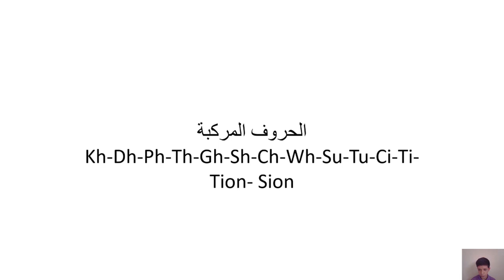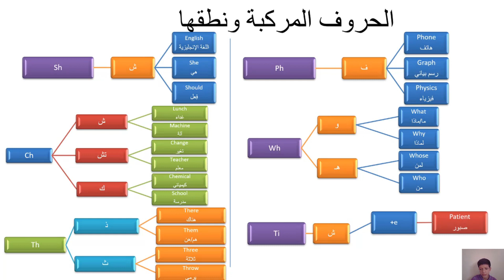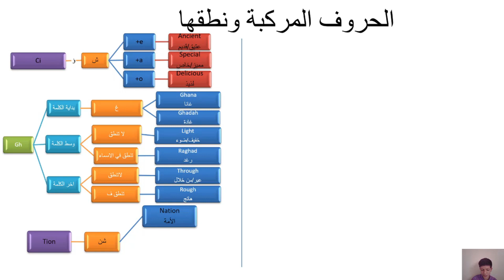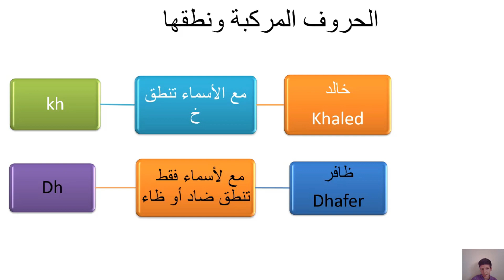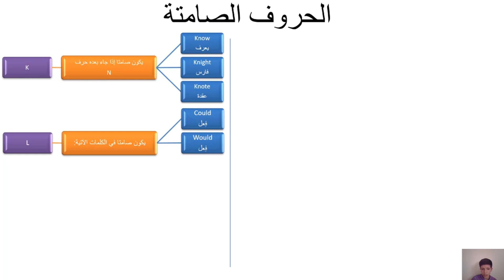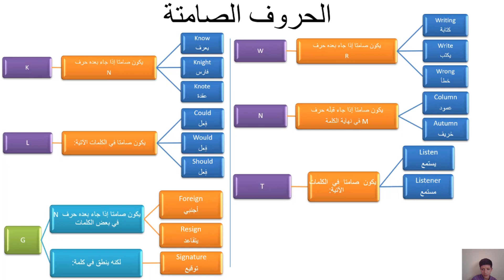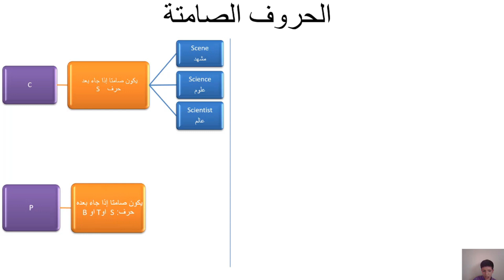الحروف الإنجليزية 2 (الحروف المركبة والحروف الصامتة)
تعلم اللغة أصبح ممتعًا: انضم إلى عمر في رحلته لتعلم اللغة الإنجليزية واكتشاف عالم One Piece مع كريستيانو رونالدو ‍   ‍ ## مقدمة في تعلم اللغة وفوائدها إن تعلم اللغة هو رحلة رائعة تفتح عالمًا من الإمكانيات. سواء كنت مبتدئًا أو تتطلع إلى تحسين مهاراتك اللغوية، فإن تعلم اللغة الإنجليزية يمكن أن يكون تجربة مجزية بشكل لا يصدق. في عالم اليوم المترابط، أصبحت اللغة الإنجليزية لغة التواصل العالمية، مما يجعل من الضروري اكتساب هذه المهارة. من النمو المهني إلى الإثراء الشخصي، فوائد تعلم اللغة الإنجليزية لا حدود لها. بالنسبة للمبتدئين، قد يبدو تعلم اللغة الإنجليزية بمثابة مهمة شاقة. ومع ذلك، مع الموارد والأدوات المناسبة، تصبح مغامرة مثيرة. إن تطوير إتقان اللغة الإنجليزية يفتح الأبواب أمام الفرص العالمية، سواء كان ذلك في مجال التعليم أو فرص العمل أو حتى السفر. لذلك، دعونا نبدأ هذه الرحلة معًا ونكتشف العجائب التي يقدمها تعلم اللغة الإنجليزية. أهمية تعلم اللغة الانجليزية للمبتدئين بالنسبة للمبتدئين، يمكن أن يكون تعلم اللغة الإنجليزية قرارًا يغير حياتهم. اللغة الإنجليزية هي اللغة الأكثر انتشارًا على مستوى العالم، حيث يتحدثها أكثر من 1.5 مليار شخص كلغة أولى أو ثانية. يوفر تعلم اللغة الإنجليزية أساسًا متينًا لمزيد من النمو الشخصي والمهني. إنه يعزز مهارات الاتصال، ويعزز الثقة، ويتيح التفاعل السلس مع الأشخاص من خلفيات متنوعة. علاوة على ذلك، غالبًا ما تُعتبر اللغة الإنجليزية لغة الأعمال والأوساط الأكاديمية. يفتح إتقان اللغة الإنجليزية فرص عمل لا حصر لها، محليًا ودوليًا. تطلب العديد من الشركات متعددة الجنسيات من موظفيها أن يتقنوا اللغة الإنجليزية بشكل جيد، مما يجعلها مهارة قيمة في سوق العمل التنافسي اليوم. بالإضافة إلى ذلك، فإن تعلم اللغة الإنجليزية يعزز التفكير النقدي وقدرات حل المشكلات، ويعزز النمو الفكري والقدرة على التكيف. مصادر وأدوات تعلم اللغة ولحسن الحظ، هناك موارد وأدوات وفيرة متاحة لتسهيل عملية تعلم اللغة. توفر المنصات عبر الإنترنت وتطبيقات تعلم اللغة والمواقع التفاعلية ثروة من الموارد المصممة خصيصًا للمتعلمين من جميع المستويات. توفر هذه الأدوات مزيجًا من المحتوى الصوتي والمرئي والتفاعلي، مما يجعل عملية التعلم جذابة وممتعة. أحد هذه الموارد هو Duolingo، وهو تطبيق شائع لتعلم اللغة يقدم دروسًا صغيرة الحجم وتمارين تفاعلية. إنه يلهم عملية التعلم، مما يجعلها ممتعة ومسببة للإدمان. منصة ممتازة أخرى هي Rosetta Stone، والتي تستخدم تقنيات غامرة لتعليم اللغات بشكل فعال. ويستخدم تقنية التعرف على الكلام لتقديم تعليقات في الوقت الفعلي حول النطق، مما يضمن اكتساب اللغة بدقة. بالإضافة إلى ذلك، تسمح برامج تبادل اللغة والمجتمعات عبر الإنترنت للمتعلمين بممارسة مهاراتهم اللغوية مع الناطقين بها. توفر هذه المنصات فرصًا لممارسة المحادثة والتبادل الثقافي والتعلم المتبادل. من خلال الانغماس في اللغة والتفاعل مع المتحدثين الأصليين، يمكن للمتعلمين تعزيز طلاقتهم واكتساب فهم أعمق للغة. رحلة عمر لتعلم اللغة الإنجليزية وحبه للون بيس دعونا نتعرف على عمر، الشاب المتحمس الذي انطلق في رحلة لتعلم اللغة الإنجليزية من الصفر. جاءت رغبة عمر في تعلم اللغة الإنجليزية من حبه لسلسلة المانجا والأنمي اليابانية الشهيرة "ون بيس". لقد أدرك أنه من خلال تعلم اللغة الإنجليزية، يمكنه الانغماس بالكامل في عالم شخصياته المفضلة وفهم الحبكة المعقدة. بدأت رحلة عمر بعبارات ومفردات بسيطة. لقد استخدم العديد من مصادر تعلم اللغة، مثل الدورات التدريبية عبر الإنترنت وتطبيقات الهاتف المحمول، لبناء مؤسسته. ومع تقدمه، قام بتوسيع معرفته من خلال قراءة الكتب الإنجليزية ومشاهدة الأفلام والاستماع إلى الموسيقى الإنجليزية. اكتشف أن تعلم اللغة الإنجليزية لم يسمح له بفهم One Piece بشكل أفضل فحسب، بل فتح أيضًا الأبواب أمام صداقات جديدة وتجارب ثقافية. تأثير كريستيانو رونالدو على تعلم اللغة ومع تحسن مهارات عمر في اللغة الإنجليزية، اكتشف مصدرًا آخر للإلهام في عالم كرة القدم. أصبح كريستيانو رونالدو، أحد أعظم لاعبي كرة القدم على الإطلاق، رمزًا لرحلة تعلم اللغة التي قام بها عمر. لقد ألهم تصميم رونالدو وأخلاقيات عمله وجاذبيته العالمية عمر لدفع حدوده والسعي لتحقيق التميز في تعلم اللغة الإنجليزية. قدمت المقابلات والمؤتمرات الصحفية التي أجراها رونالدو تدريبًا استماعًا قيمًا لعمر. كان يستمع بانتباه، محاولًا فهم الفروق الدقيقة في النطق واستخدام المفردات. وأبدى عمر إعجابه بقدرة رونالدو على التواصل بفعالية بعدة لغات، مما حفزه على تعزيز مهاراته اللغوية. كيف تبدأ في تعلم اللغة الإنجليزية من الصفر إذا أنت مبتدئ، قد يبدو بدء رحلة تعلم اللغة الإنجليزية أمرًا مرهقًا. ومع ذلك، مع النهج الصحيح والعقلية، يمكنك تحقيق تقدم كبير.
,هيا نتعلم مع عمر